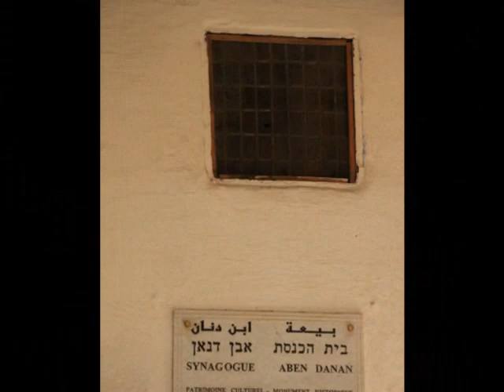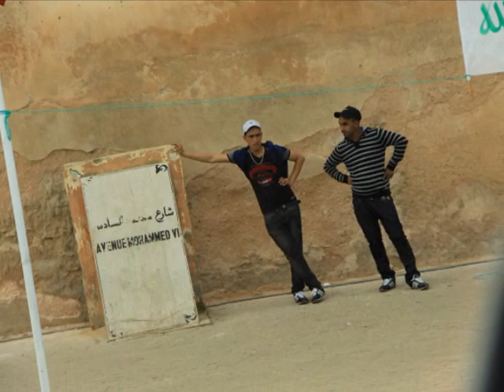MOROCCO , April 2013